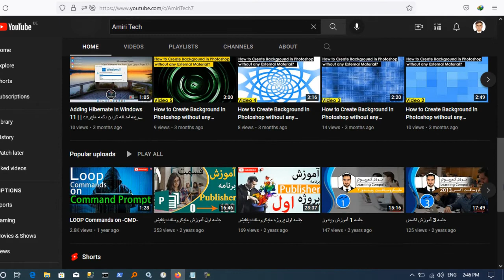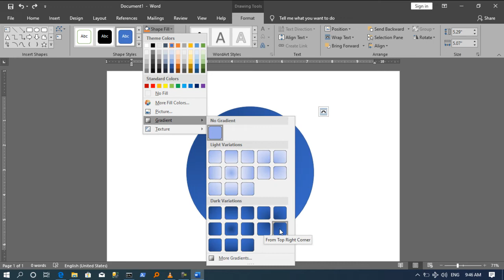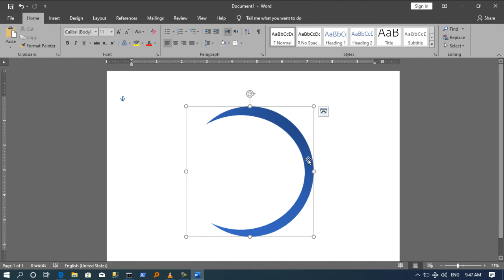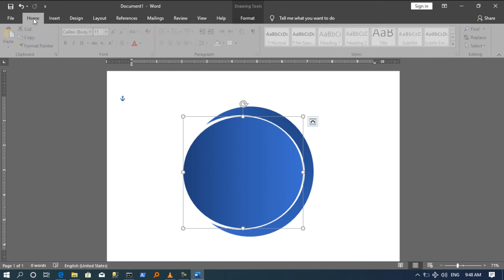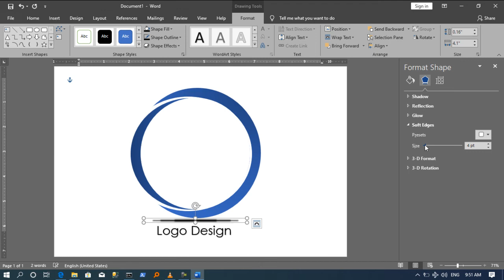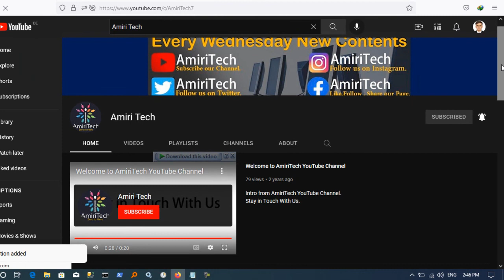Working with Shapes Lesson 3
Creaing Logo in Microsoft Word 365